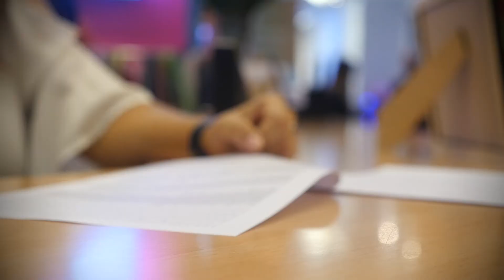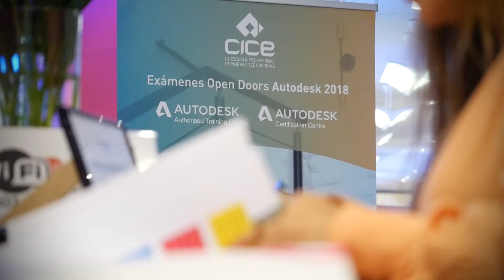CICE: Entrevista a Ciro Continisio – Technical Evangelist at Unity Technologies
Entrevistamos a Ciro Continisio de Unity, una herramienta que se puede utilizar para crear todo tipo de experiencias interactivas en tiempo real como videojuegos, simuladores, experiencias de realidad virtual y realidad aumentada, películas de animación, etc. No te pierdas todas las novedades de esta potente herramienta.